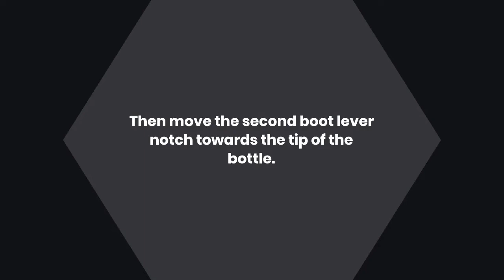How To Use Wine Bottle Opener? 4 Superb Guides To Do It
How to use wine bottle opener?  Wine is one of the most popular drinks in the world. It has been around for centuries and it is still an important part of many cultures. How do you open wine? Read this article until the end (link have been listed above) to know more about it.